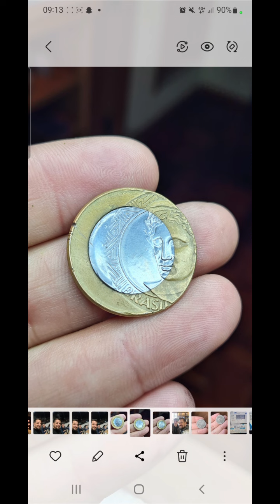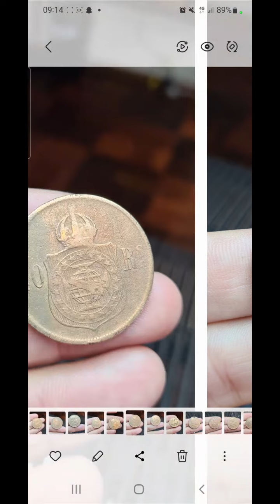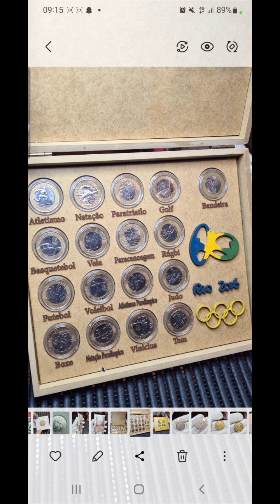ATENÇÃO COLECIONADORES DE MOEDAS DE TODO BRASIL! NÃO FIQUE DE FORA!